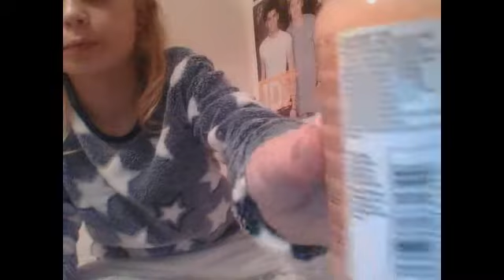decmber fraves !!!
enjoy !!! xxx